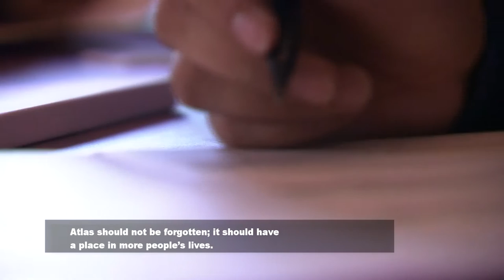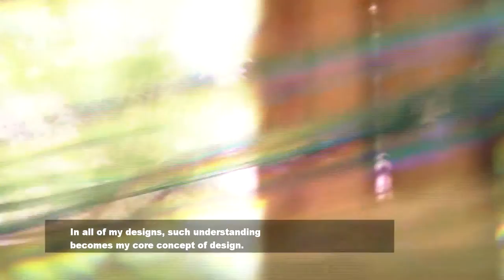XINJIANG: Atlas silk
China’s far western Xinjiang Uygur Autonomous Region is famous for its Atlas Silk. It’s mainly produced in the southern prefecture of Hotan. The fabric dates back over a thousand years ago. In 2008, Atlas Silk was listed as a national intangible cultural heritage.  But it’s in danger of becoming a lost art. As a part of our series Xinjiang: Exploring China’s New Frontier, reporter Han Bin profiles a young Uyghur fashion designer, who believes the craft can weave new links along the 21st Century Silk Road.